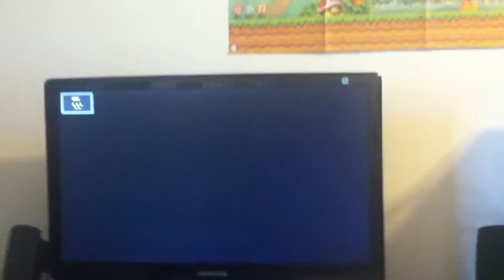HACKINTOSH BOOT TIME SSD SUPER FAST